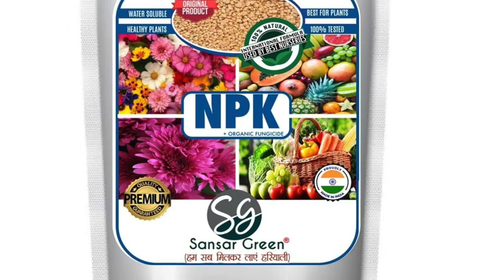सीताफल या शरीफा गमले में कैसे उगायें, देखभाल कैसे करें|| A to z about Custard Apple Farming & care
शरीफ़ा या सीताफल (कस्टर्ड ऐपल) एक प्रकार का फल है। इसका वानस्पतिक नाम अन्नोना स्क्वामोसा है।  इसकी खेती अब पूरे भारत में की जाती है और दक्षिण भारत में अपने आप भी उग आता है इसका छोटा पेड़ |
पोषक तत्वों से भरपूर शरीफा को सीताफल के नाम से भी जाना जाता है| इसमें पाए जाने वाले पोषक तत्व त्वचा को निखारने का काम करते हैं| शरीफा में विटामिन ए, बी, सी और विटामिन ई पर्याप्त मात्रा में पाया जाता है| इसके अलावा यह मैग्नीशियम, कॉपर, फॉस्फोरस और मैगनीज से भी भरपूर होता हैशरीफे में विटामिन ए प्रचुर मात्रा में होता है, जो त्वचा को स्वस्थ रखने में मददगार है। शरीफा में विटामिन बी6 होता है जो रोगियों को अस्थमा के अटैक से बचाता है। सीताफल में बहुत ज्यादा मात्रा में प्राकृतिक एंटीऑक्सीडेंट विटामिन सी होता है, यह शरीर को रोगों से लड़ने में मदद करता है।
सीताफल की तासीर ठंडी होती है। इसमें कैल्शिम और फाइबर जैसे न्यूट्रिएंट्स की मात्रा अधिक होती है जो आर्थराइटिस और कब्ज जैसी हेल्थ प्रॉब्लम से बचाने में मदद करता है। साथ ही इसके पेड़ की छाल में टैनिन होता है जिसका इस्तेमाल दवाइयां बनाने में होता है। इस पेड़ के पत्तों से कैंसर और ट्यूमर जैसी बीमारियों का इलाज किया जाता है।

Custard Apples are a sub-tropical deciduous tree belonging to the Annonaceae family. This family contains over 2000 members spread throughout the world.
During times of Ramayana in INDIA the goddess seetha maa ate this forest fruits found in South India forest and became fond of them which are dating back to 7th century AD. Its called as seethaphal locally.
Sugar apple is high in energy, an excellent source of vitamin C and manganese, a good source of thiamine and vitamin B6, and provides vitamin B2, B3 B5, B9, iron, magnesium, phosphorus and potassium in fair quantities.